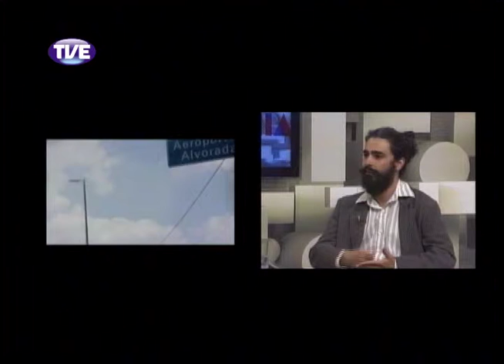Cidadania 11/11/13 Bloco 1 (Parte 2)